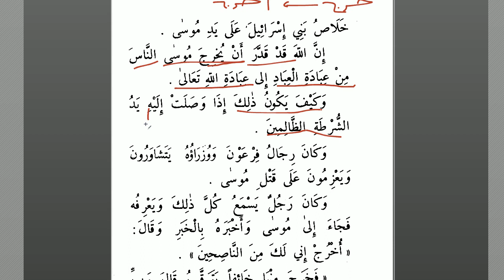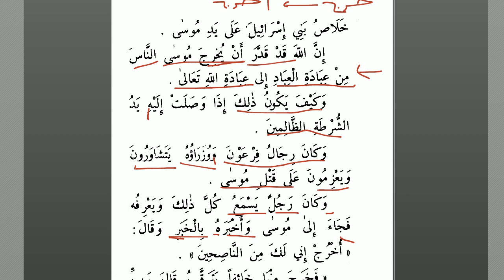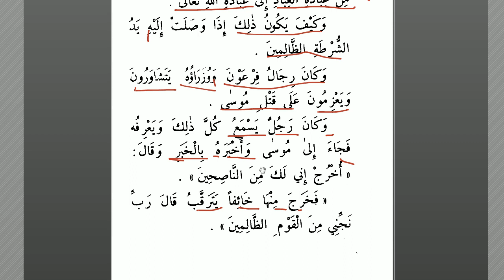Semud'tan Sonra -11 | Arapça - Türkçe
Darbetul kaziye : Ölümcül vuruşu sonrası,bu sırrın ortaya çıkışı işleniyor.